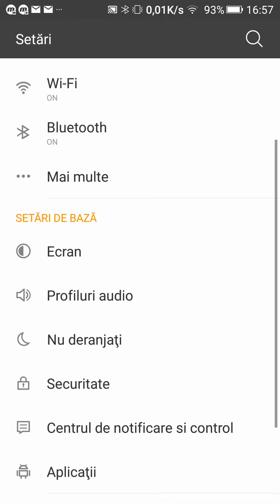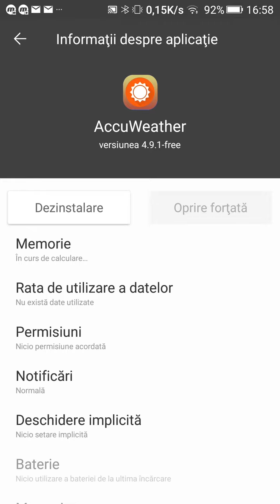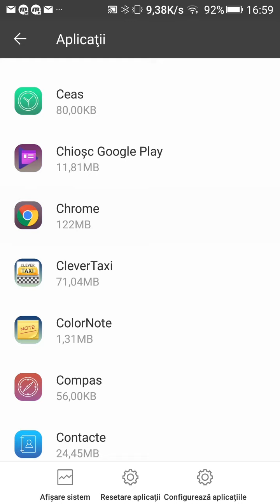Cum dezactivezi serviciile de localizare la Android per aplicație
Tot mai multe aplicații pe care le ai instalate pe telefon vor să te localizeze atunci când le utilizezi. Multe dintre ele îți accesează locația chiar și când sunt în fundal. Din fericire, există o soluție destul de simplă pentru a dezactiva serviciile de localizare per aplicație.